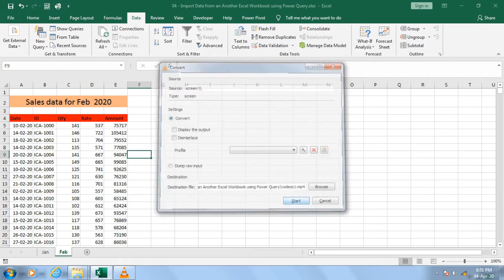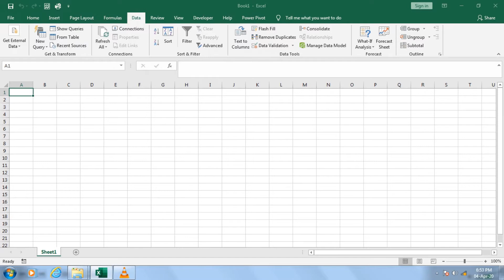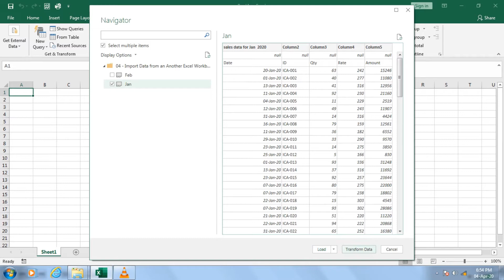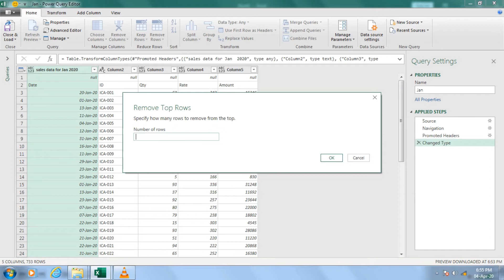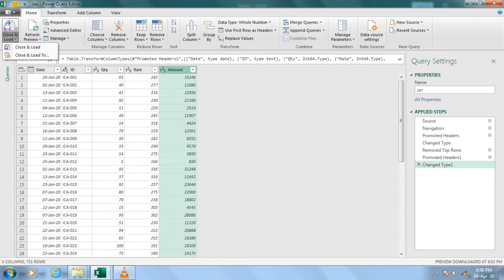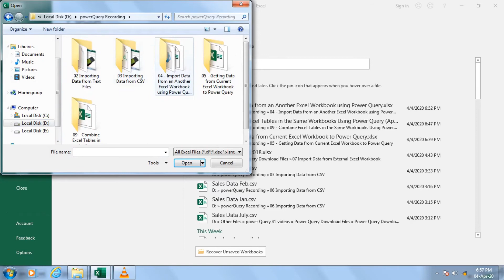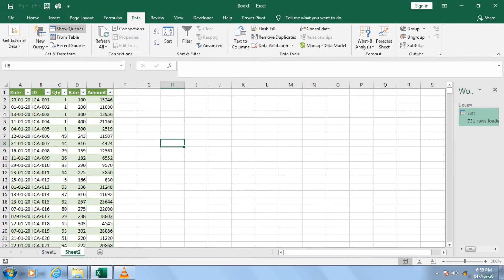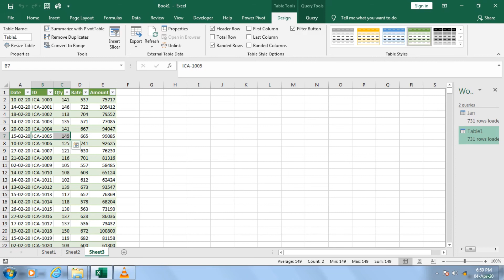Import Data from an Another Excel Workbook using Power Query